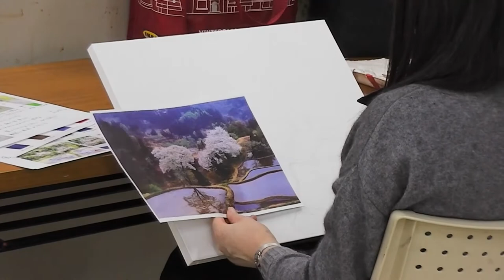サクラアートサロン東京【透明水彩・春景色】講師：岡部裕紀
2021年1月に開催された講師：岡部裕紀による透明水彩講習会「春景色」の様子をご紹介します。

大人の絵画教室「サクラアートサロン東京」
新しい生活に、新しい楽しみをみつけましょう！
ホームページやSNSで情報を発信しています。

ユーチューブ
SAKURAartsalonTOKYO

サクラアートサロン東京では油彩、水彩、アクリル、日本画、パステル、銅版画など約６０講座、約40人の講師陣で絵が大好きなあなたを応援します！